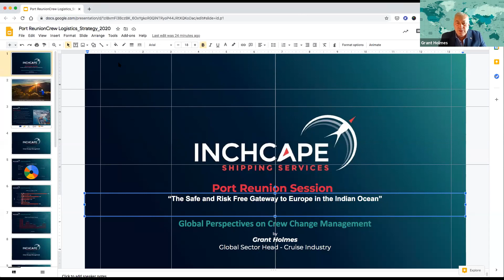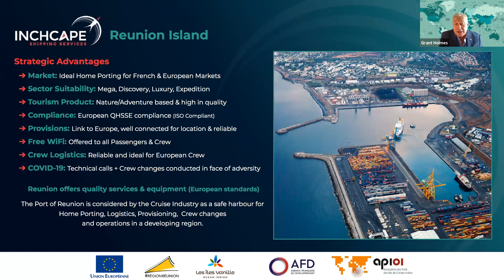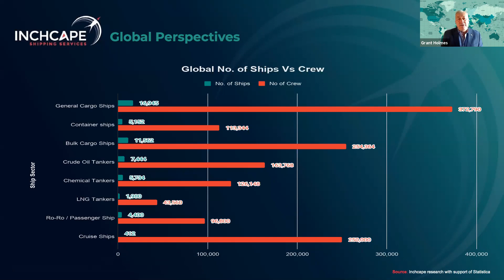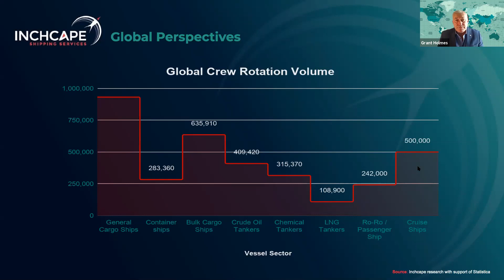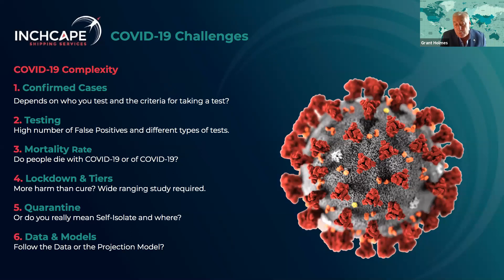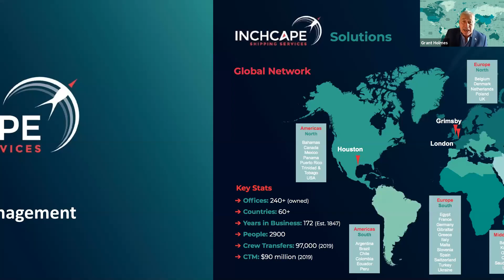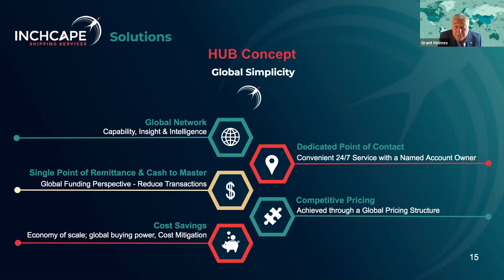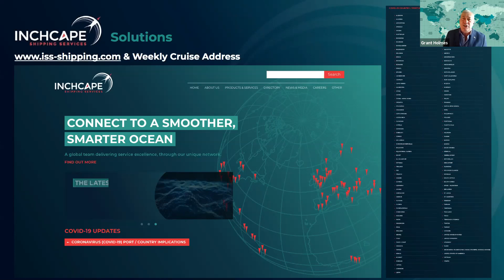02 - Grant Holmes, Global Vice President, Cruise Solutions Inchcape Shipping Services, UAE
Port Reunion: The Safe and Risk Free Gateway to Europe in the Indian Ocean

Watch our panelists as we discuss strategies implemented by container ports and shipping in the safety and risk free gateway to Europe in the Indian Ocean